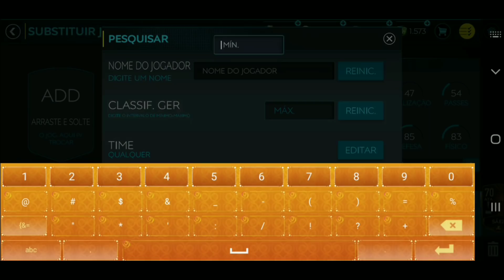MITEI NO TORNEIO E COM ISSO CONSEGUI MAIS 2 UPS NO TIME | NOVELA DO BOSS EP. 19 - FIFA MOBILE 2020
Saalve galera! Vídeo novo no FCRJ! E nesse vídeo falo sobre o meu desempenho no torneio, além disso consegui upar alguns impulso e cartas, e mais upgrade, espero que curtam e tmj!